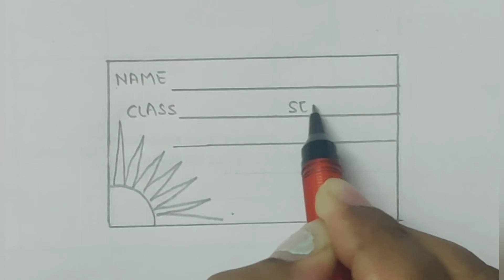Name slip drawing easy, draw a thing used in school, draw a thing used by students for EVS science.